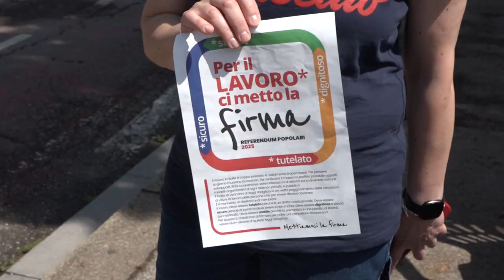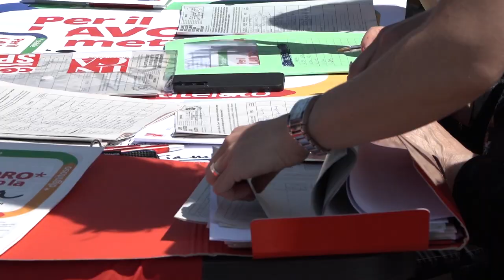Referendum lavoro: la Cgil in piazza. "Vogliamo smantellare il Jobs Act"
La Cgil aretina sta raccogliendo le firme sui 4 referendum sul lavoro. “Siamo già a quota 3.000 – annuncia il segretario provinciale Alessandro Tracchi. Fino al mese di luglio continueremo ad essere presenti nelle piazze, agli eventi, nei mercati. Un impego straordinario per il quale voglio ringraziare i lavoratori e i pensionati ma anche i “certificatori” delle firme che si sono messi a disposizione. Ovviamente si può firmare presso le nostre sedi territoriali e anche on line su sito
La Cgil ricorda le motivazioni dei 4 referendum. “Il lavoro in Italia è troppo precario e i salari sono troppo bassi. Tre persone al giorno muoiono lavorando. Il frutto di vent'anni di leggi sbagliate è un netto peggioramento delle condizioni di vita e di lavoro delle persone che per vivere devono lavorare. È il momento di ribellarci e di cambiare. Il lavoro deve essere tutelato perché è un diritto costituzionale. Deve essere sicuro perché di lavoro si deve vivere e non morire. Deve essere dignitoso e perciò ben retribuito. Deve essere stabile perché la precarietà è una perdita di libertà”.
Il primo quesito (lavoro tutelato) ha l'obiettivo abolire l'intero Jobs Act (decreto legislativo 23 del 2015), prevedendo l'”abrogazione delle norme che impediscono il reintegro al lavoro in caso di licenziamenti illegittimi”.
Il secondo (lavoro dignitoso) pone l'attenzione sulle realtà con meno di 15 dipendenti, proponendo l'”abrogazione delle norme che facilitano i licenziamenti illegittimi nelle piccole imprese”.
Con il terzo quesito (lavoro Stabile) si vuole porre un freno alla precarietà, prevedendo l'”abrogazione delle norme che hanno liberalizzato l'utilizzo del lavoro a termine”.
Il quarto e ultimo quesito (lavoro sicuro) chiede l'”abrogazione delle norme che impediscono, in caso di infortunio sul lavoro negli appalti, di estendere la responsabilità all'impresa appaltante”.